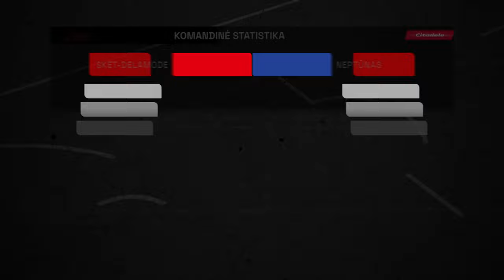„Citadele KMT“ rungtynių apžvalga: „M Basket-Delamode“ - „Neptūnas“ [2024-11-06]